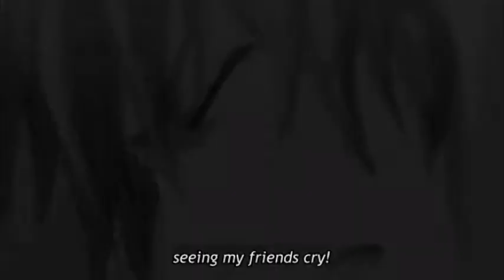Kagami vs Aomine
Just a short video i made as a tribute for the series.

Song: Kraddy- Android Porn